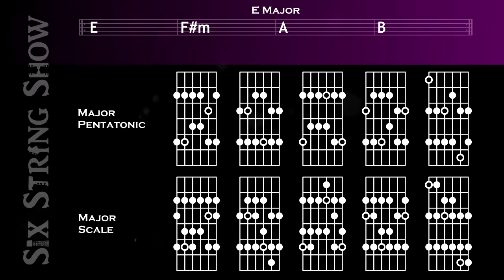E Major Guitar Backing Track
This E Major backing track originally appeared on my Jam Tracks disc. Use the suggested on-screen scale patterns to play along.